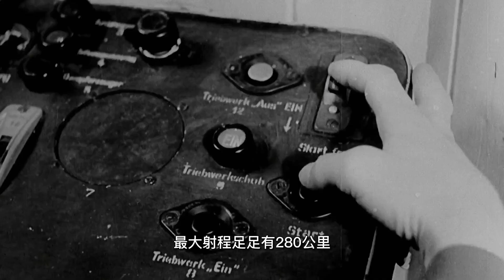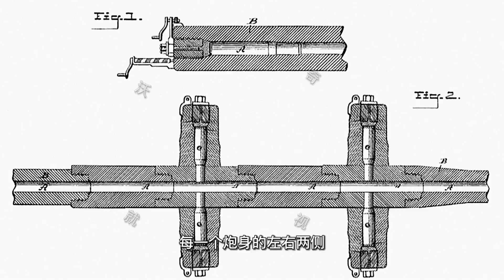盤點二戰時期，4款“德軍黑科技”